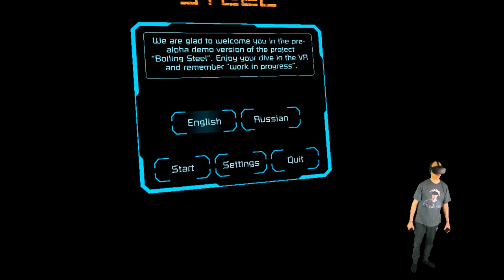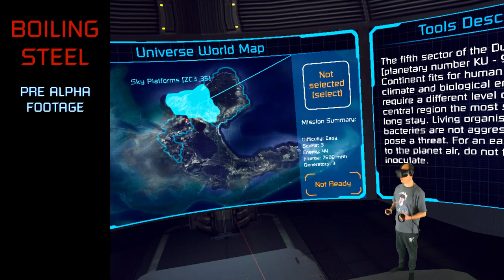Boiling Steel - Pre Alpha Test / Gameplay [Oculus Rift][Virtual Reality]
Boiling Steel - Pre-Alpha Test / First Impression

Wir schauen uns heute mal die Pre Alpha Demo von Boiling Steel an.

Das Spiel wird voraussichtlich im 4. Quartal 2019 veröffentlicht.

Amazon Shopseite:

▌Social Media ▌

▌Mein System ▌

Oculus Rift + Touch Bundle :

Inateck KTU3FR-4P USB 3.0 expresskarte 4 port Anschlüsse :

Mikrofon Audio-Technica AT-2035 :

Audio Interface Behringer UMC202HD U-Phoria 2x2 192kHz :

Grafikkarte Zotac 1080 TI  AMP Extreme Core Edition  :

Prozessor I7-4790K :

Prozessor Kühler be quiet! Dark Rock Pro 3 CPU-Kühler :

Soundkarte Asus Essence STX II :

Tastatur Corsair K95 RGB Platinum :

Webcam Logitech C920 HD Pro:

Kopfhörer beyerdynamic DT 880 Edition 600 Ohm: